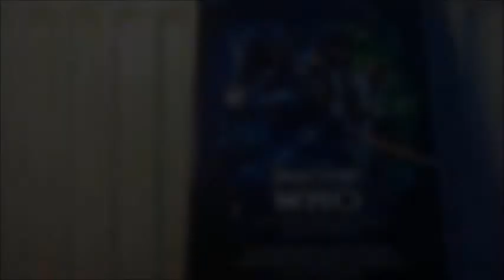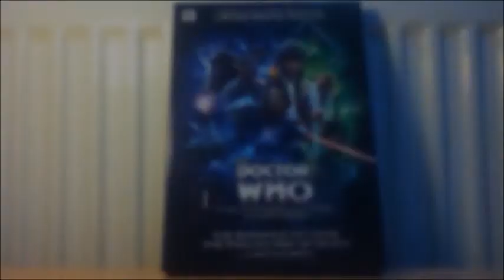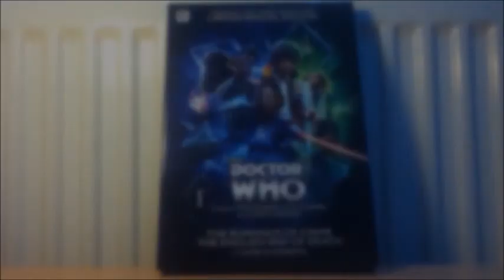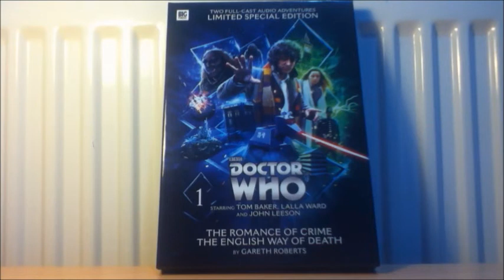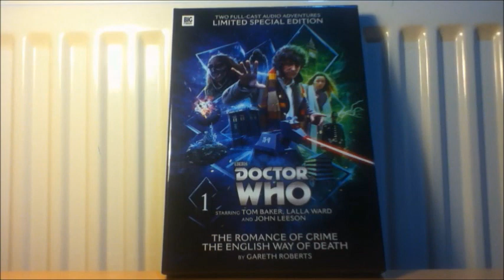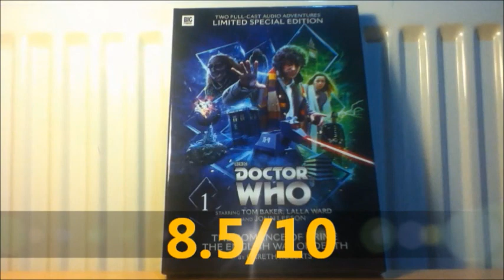Doctor Who CD Review: Novel Adaptions LE Volume 01 - Romance of Crime & The English Way of Death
I have finally released the review of the highly anticipated release which is the Fourth Doctor Novel adaptions collectors edition featuring two well loved Virgin Missing Adventures books, Romance of Crime & English Way of Death.
Synopsis

The Romance of Crime

The TARDIS brings the Doctor, Romana and K9 to the Rock of Judgement; a court, prison and place of execution built into a rocket-powered asteroid. When involved in an investigation by the system's finest lawman, they find they must seek answers to some disturbing questions.

The English Way of Death

The Doctor, Romana and K9 arrive in 1930s London to return some overdue library books. They plan to take a rest after their recent adventures, but Romana detects a distress signal from the future and the Doctor is attacked by a suffocating green mist.

This is a five-disc limited Special Edition which includes a behind the scenes interview disc and a cover exclusive to this release. The physical edition also comes in deluxe limited edition packaging, which contains a features a stunning array of professional photos of the cast:

Written By: Gareth Roberts, adapted by John Dorney
Directed By: Nicholas Briggs

Cast

Tom Baker (The Doctor), Lalla Ward (Romana), John Leeson (K9)

Graham Seed (Pyerpoint), Miranda Raison (Margo/Xais), Phil Mulryne (Shom, Hogan, Ogron 6), Marcus Garvey (Frank Spiggot), Michael Troughton (Stokes), James Joyce (Zy, Ogron 5, Barman), Joshua Silver (Charlie Nisbett), John Dorney (Eddie Nisbett/Ogrons), Jane Slavin (Blakemore, Bailiff, Librarian)

 Tom Baker (The Doctor), Lalla Ward (Romana), John Leeson (K9), Terrence Hardiman (Stackhouse), Derek Carlyle (Orlick), Richard Braine (Percy Closed), Abigail McKern (Felicia), Annabel Mullion (Julia), Mark Bonnar (Porteus), Tim Bentinck (Colonel Radlett), Andrew Bone (Woodrow), Jane Slavin (Harriet),

Technical Details

Written By:
Gareth Roberts, adapted by John Dorney

Director:
Nicholas Briggs

Sound Design:
Jamie Robertson, Howard Carter

Cover Art:
Tom Webster

Number of Discs:
5

Duration:
300' approx

ISBN:
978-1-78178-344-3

Production Code:
BFP4DGRDELUXE01

Recorded Dates:
10, 11 and 13 September, 30 and 31 October and 1 November 2013

Recorded At:
Audio Sorcery